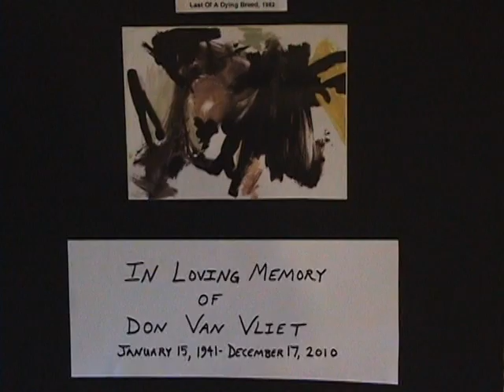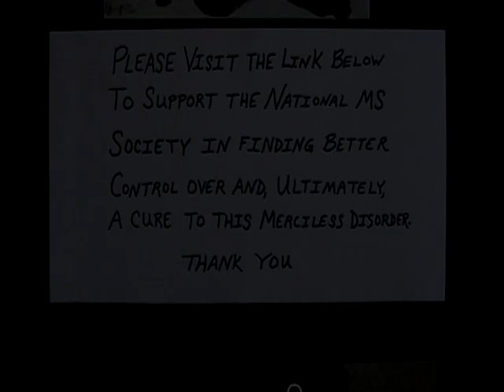Petrified Forest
A Tribute to Don Van Vliet, Petrified Forest dance and One Red Rose That I Mean slide show.

to learn more about MS.